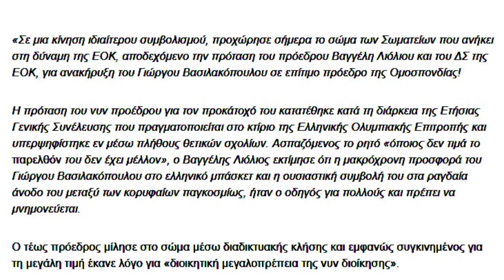Λιόλιος Βασιλακόπουλος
Video από το Final Countdown Basket